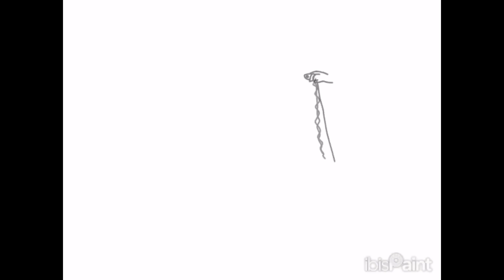Succession is obsession and than it is addiction